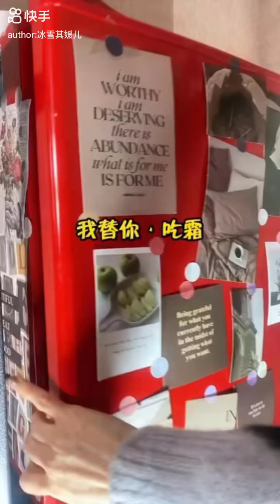SOLO / HER MINI FREEZER FROST EATING / MESSY FROST / CRISPY FROST / ICE EATING ASMR